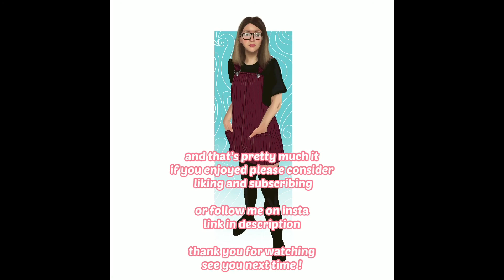Procreate Self Portrait Speed Paint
Today’s video is a speed paint of a self portrait.
I’ve been trying to improve on my anatomy studies and colour recently, so thought I’d real,y out myself to the tat. I’m proud of how this turned out, and I’ve improved so much from a few months ago it’s crazy.
Just remember you are always improving in your work, even if you can’t see it!

What’s your favourite thing to draw or paint?

Next video on Wednesday will be a sketchbook tour!